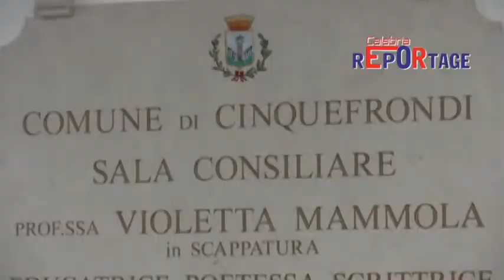Sulla SGC Jonio-Tirreno installati 6 autovelox